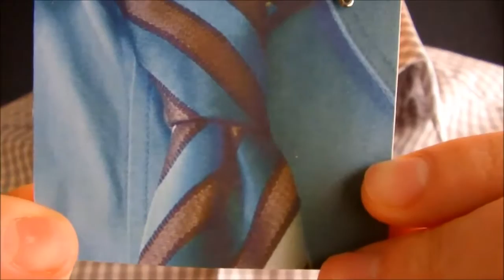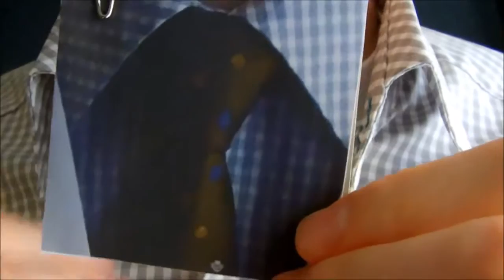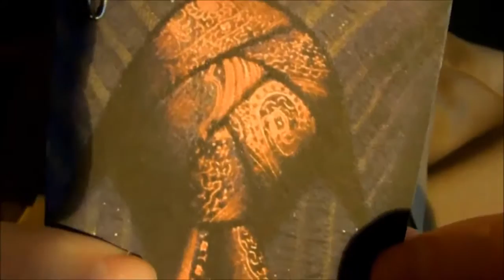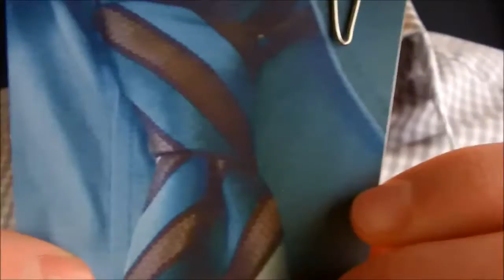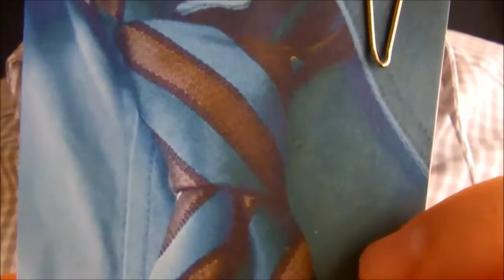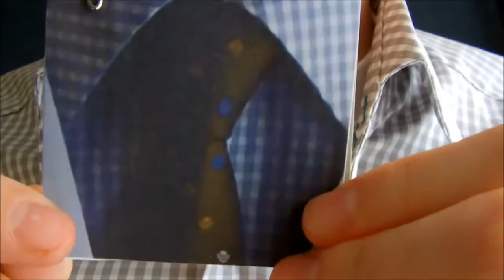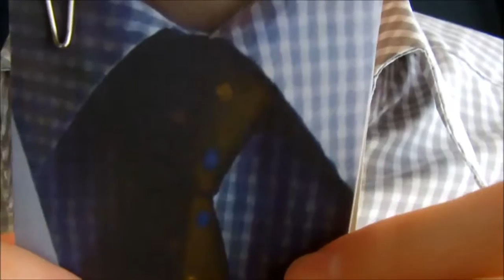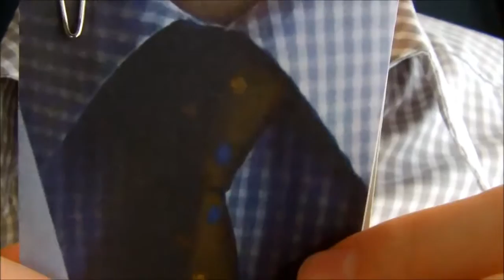Nacharbeiten des Schalt Allianz sanfte Stimme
Auch ist die Video- und Klangqualität, um das Video wieder zu verbessern. Insbesondere lieh sie diese Bilder nun zu arbeiten. Für die Teilnahme an den Video .nnG20 Gipfel von Qualität, um die NNI zu verbessern wurde wieder in Bewegung, Minister Abe prime haben die Türkei zum ersten Mal besucht ein Gipfeltreffen mit Turnbull Premierminister von Australien durchgeführt, die eng in Anti-Terror-.nn Motto, so dass Sie auf 100 mal eines der Produktion aus der Praxis hören kann diesen Kurs